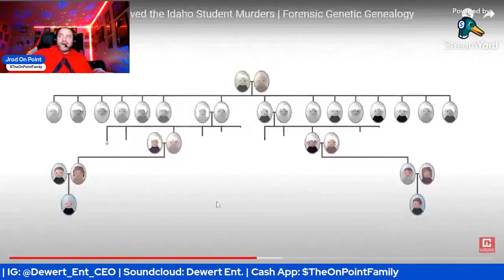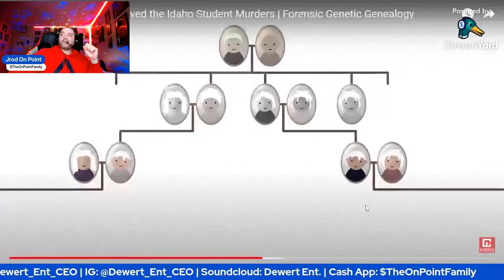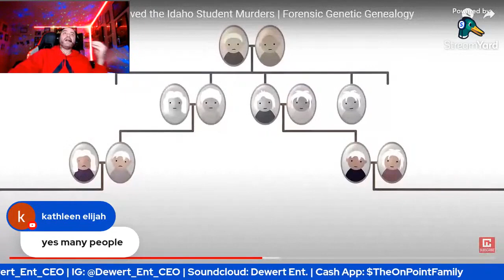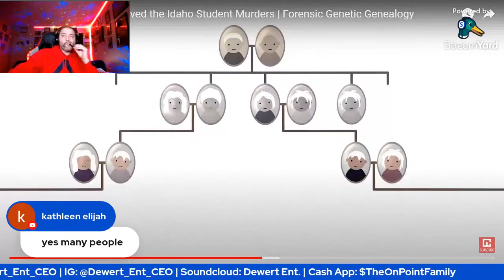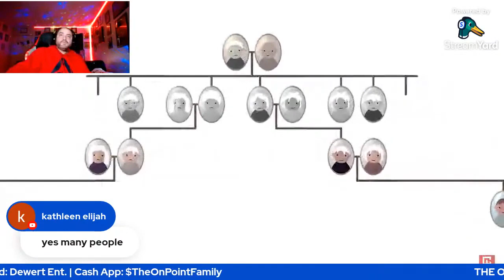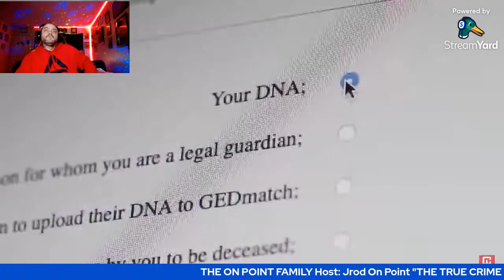Idaho 4 | Bryan Kohberger | Unreliable IGG | Media Guilty Narrative | Jrod On Point (2022).